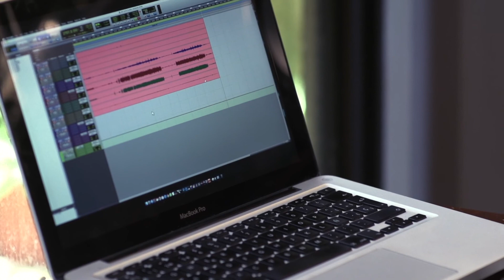Icon Global Sessions - Maf E Tula (ft. Berenice) - No temo a la Magia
Welcome to the ICON Global Sessions, where we feature amazing Musicians from around the world! In this session, we have Maf E Tula (ft. Berenice) from San José de Costa Rica, performing her song "No temo a la Magia"